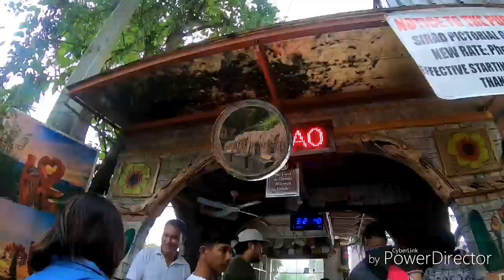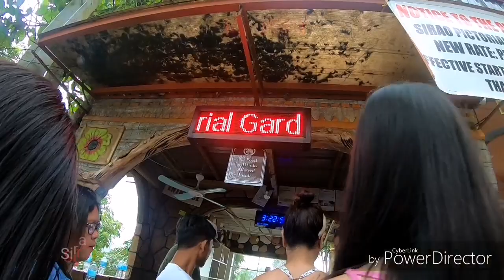Cebu City Tour Post Birthday Trip 2019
Cebu City Tour - Fort San Pedro/Magellan's Cross/Sto. Niño De Basillica/Cebu Heritage/Taoist Temple/Sirao Garden/Temple of Leah/10, 0000 Roses